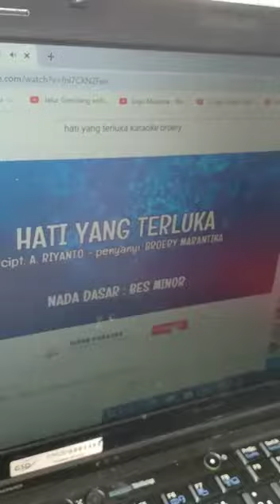wak dan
otai masis berbise wak dan